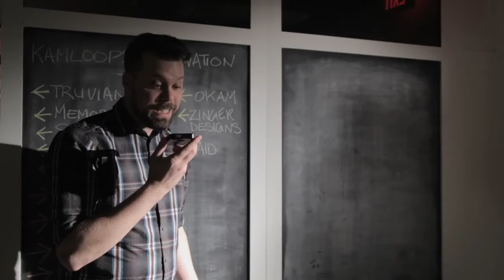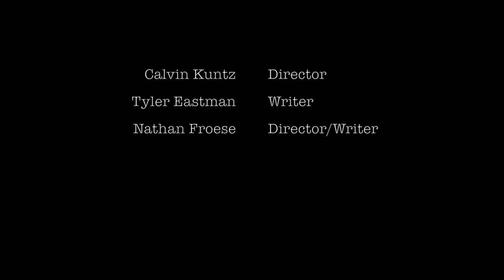KISS 2015: Siri Al Killer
Siri AI Killer was a short film entered in the 2015 Kamloops Independent Short Short Film Festival.

Follow the Kamloops Film Festival on social media!